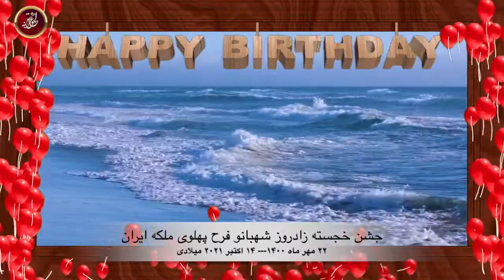جشن زادروز شهبانو فرح پهلوی در لس انجلس